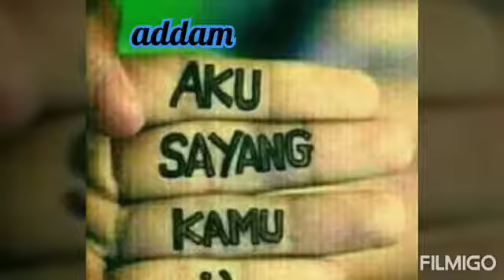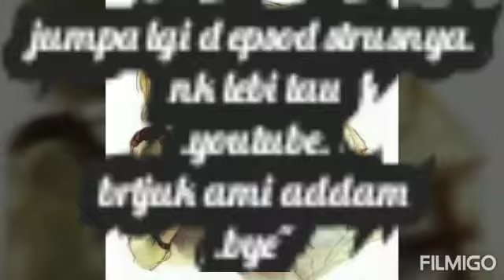Ami addam.hazima saddam